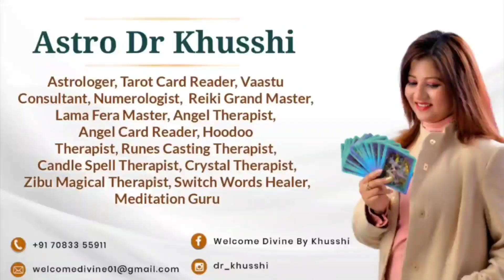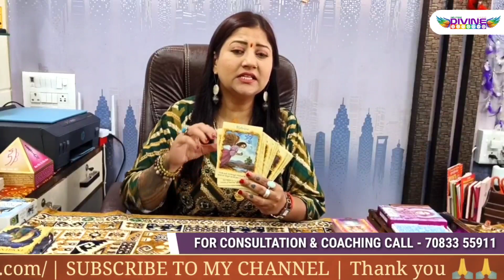How to Connect with Angel's | LEARN ANGELS THERAPY & ANGEL CARD READING ONLINE